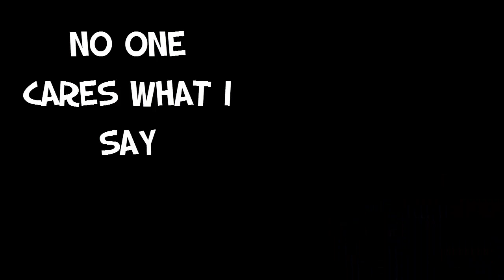Rust part 2- Weirdo Guy???